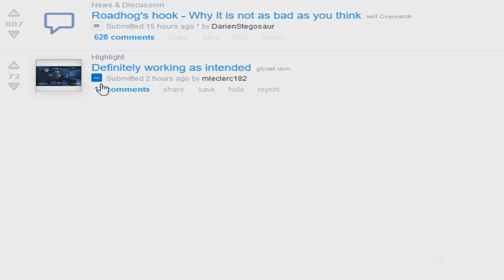Overwatch ► FUNNY/FAILS & EPIC Moments #7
Overwatch WTF & Funnies/Fails Compilation by Solokiso. Thanks you so much!

© CREDITS :
-Gfycat:

Feint - Words (feat. Laura Brehm) [Monstercat Release]
Red Zone
Night of Nights (Flowering nights remix)  By COOL&CREATE-BeatMARIO
Celine Dion - My Heart Will Go On
Boogie Woogie Bed
Bitters At The Saloon
All My Shuffling
Denzel Curry- Ultimate (Lyrics)